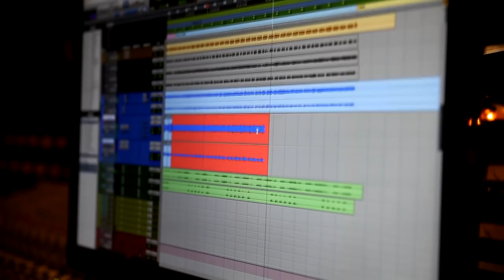Nafarroa Oinez 2017 "Bikin Bat In" - Estudioko Irudiak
Musika eta Moldaketak: Igor Telletxea
Hitzak: Estitxu Arozena

Bateria: Mattin Arbelaitz
Baxua: Joseba San Sebastian
Gitarrak: Jon Koldo Arburua, Iñigo Etxepare, Beñardo Iantzi
Tronpetak: Mikel Iriarte, Xabier Fagoaga
Tronboia: Pello Etxebeste
Saxo Altua: Jon Alberro
Saxo Baritonoa: Ramon Apeztegia
Txirula, Ttun Ttuna: Gaizka Sarasola
Marimba, Tobera, Teklatuak: Igor Telletxea
Ahotsak: Beñat Lopez, Amaia Eneterreaga

Grabaketa eta Nahasketak: Victor Sanchez (Elkar estudioan)